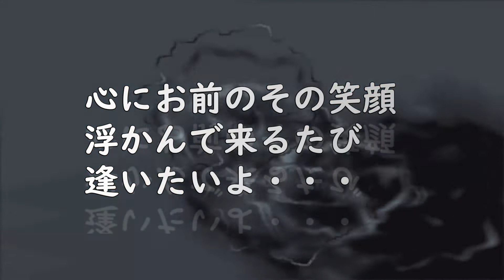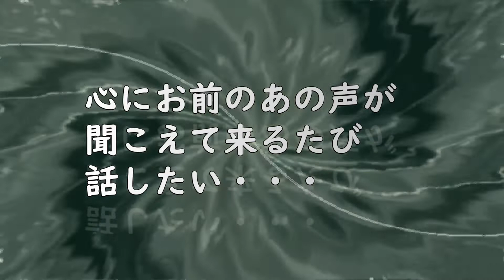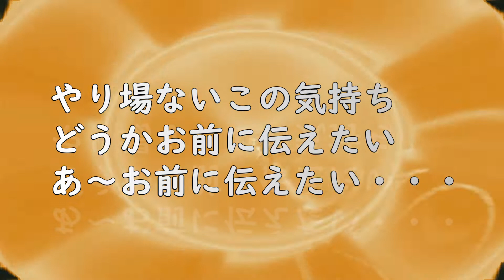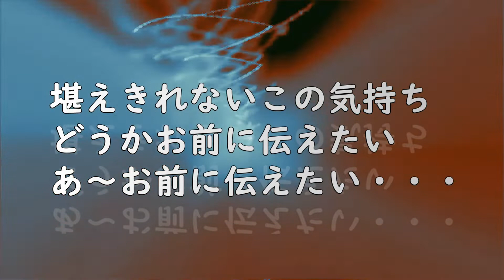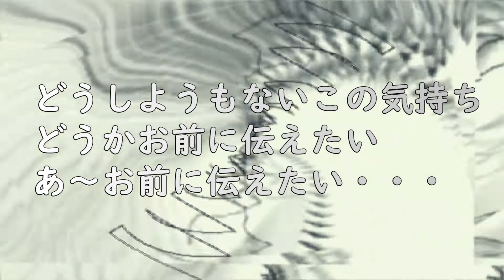❝ お前に伝えたい 1991 ❞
❛ 名も無き孤高の三味線弾き ❜
松川和 龍乃祐（マツカワ リュウノスケ）
《プロフィール》
※コメントは《掲示板》まで。

※ 松川和龍乃祐は『SDGs』に積極的に取り組んでおります。

障害者に対する『差別・偏見』を無くし、全ての障害者が

平等に生活できることを切に願っております。

《ＳＤＧｓにおける障害または障害者への言及》
《※外務省HP掲載）から一部抜粋》